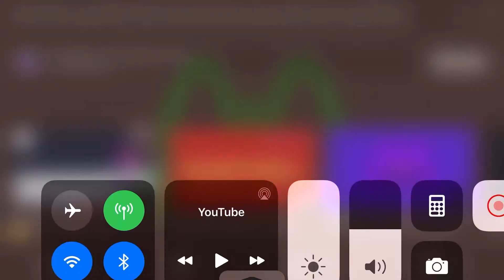June 4, 2020